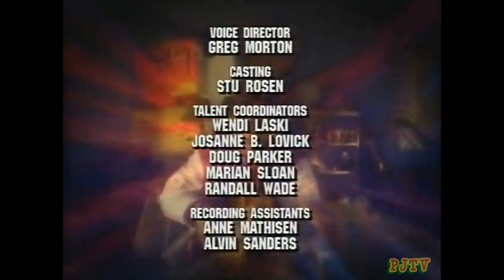Captain N: The Game Master - Gameboy (1990) (Animated)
S2.E1 ∙ Gameboy
A warp zone that only opens every 1000 video years is the gateway for King Charles who wants to go home. But his final decision is send Gameboy at his place. The supercomputer, Gameboy turns out to be a lot of trouble for the N team. But things get worse when Mother Brain gets Gameboy and and Dr. Wily turns him into Game Brain.